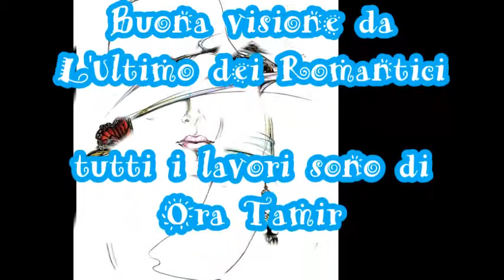Bayonce-I am alone now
Tutti i lavori sono di: Ora Tamir